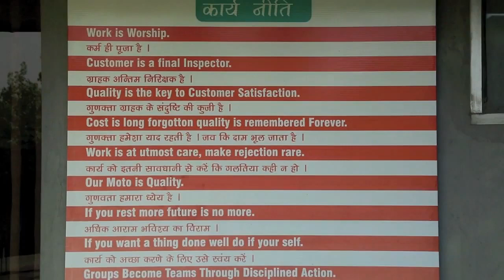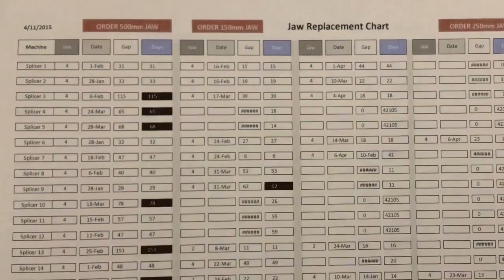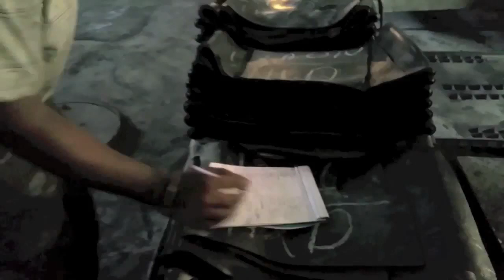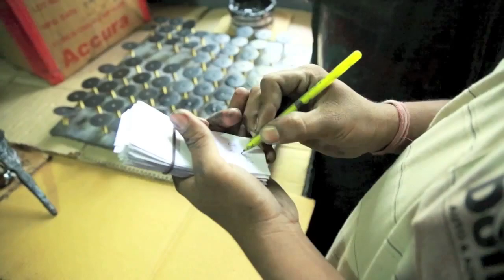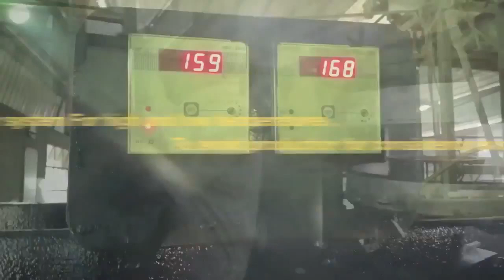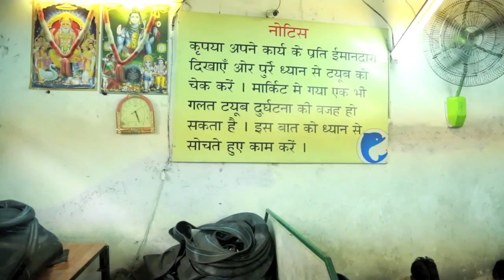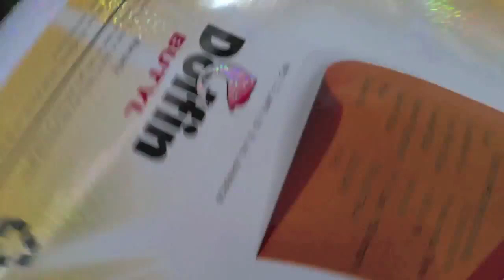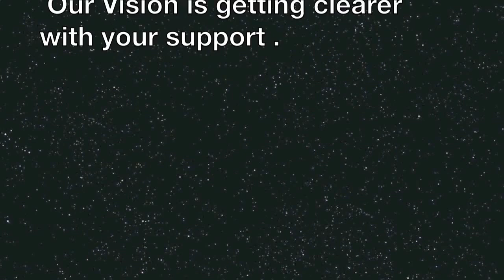Three Wheeler Tube & Motorcycle Tubes Manufacturer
Leading manufacturer of Three Wheeler Tube & Motorcycle Tubes. Share your details here to get free price quotes . Have any other requirement?